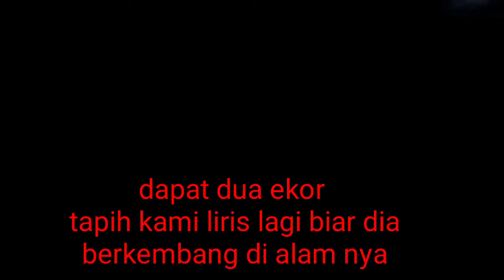Tak di duga,‼️ anakan musang sangat agresif di malam hari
agresif nya luwar biasa, anak musang panda, untuk jaga kelestarian alam saya lepaskan lagi teman-teman